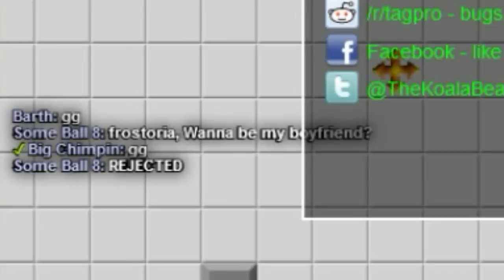Mater Meets: TagPro! - Rage + Awkward Cybering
I don't know why this game has so many weirdos lolllll.

Please consider leaving a like/comment if you enjoyed the video, I'd appreciate it very much! :)

▬▬▬▬ GAME DESCRIPTION ▬▬▬▬
Materwelonz spends about an hour playing TagPro with friends tart, frostoria, and littlesqueekums, without any prior knowledge of the game. Lots of ball popping, awkward chats with other players, rage-induced swearing & other hijinks ensue ಠ_ಠ

(tart, frostoria & littlesqueekums don't have channels.)